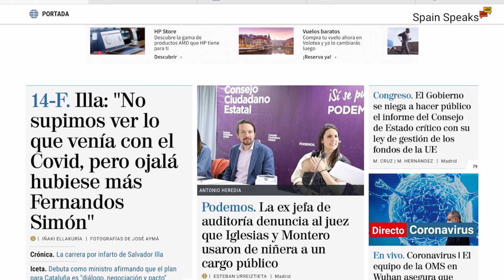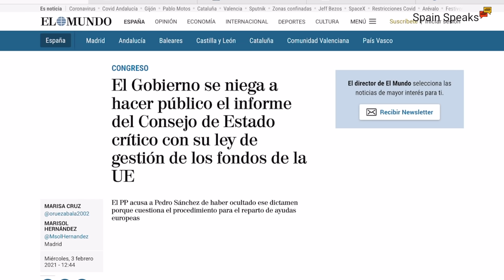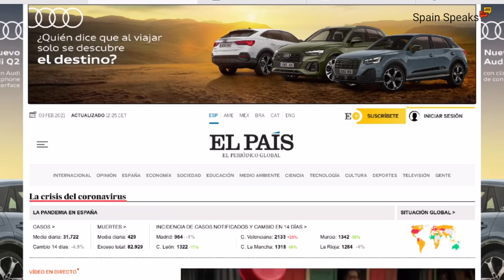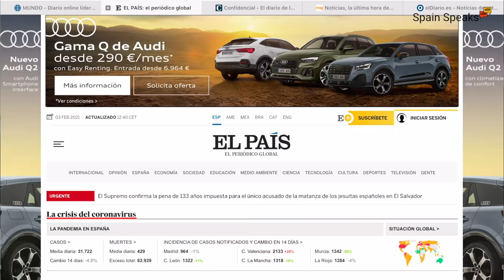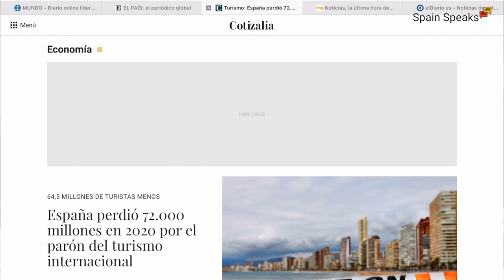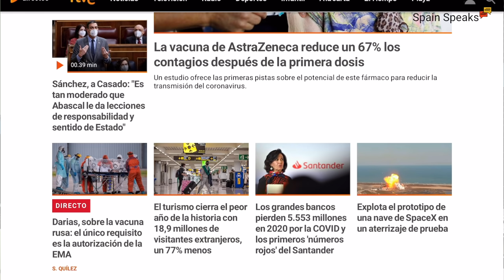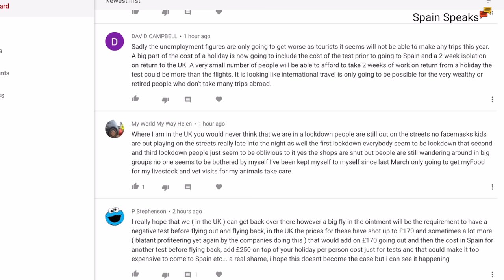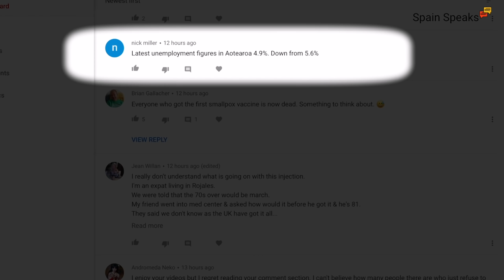Spain update day 326 - Where's the cash?💵💰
Spain update and not only is the government being accused of spending less money that other eurozone countries to face the crisis, they seem reluctant to tell people where they are spending the aid money